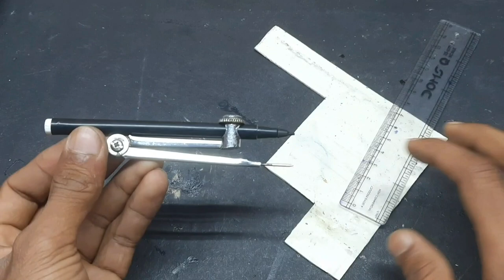How to Make Powerful Electric gulal Gun - ₹1000 बचाओ घर पर बनाओ | 🎨 Holi Special Gadgets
About video.  dosto aaj ke is video ham apko pvc pipe aur 775 dc motor se Holi gulal Gun bana kar dekhne wala hu isliye ap log isko pura dekhna